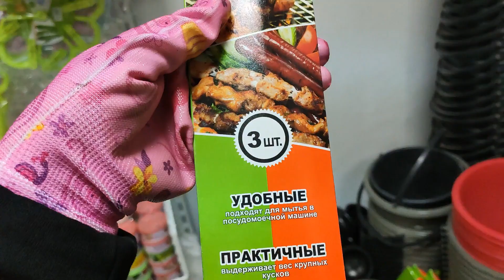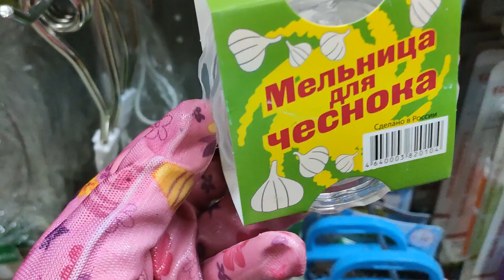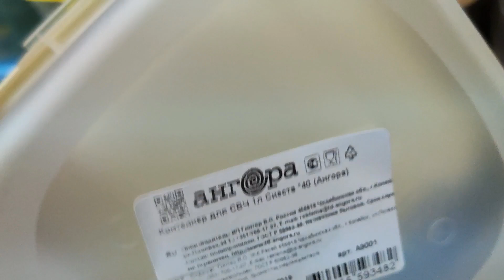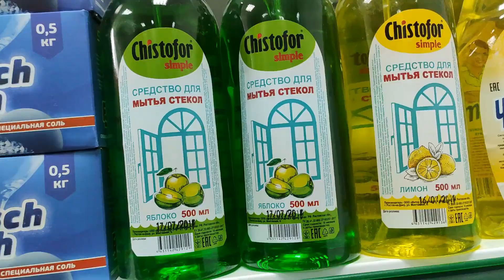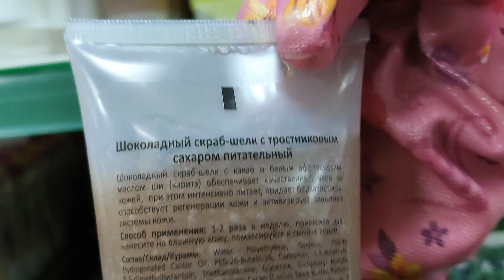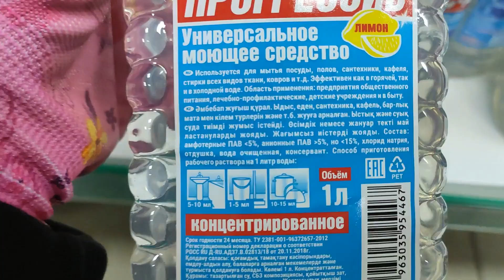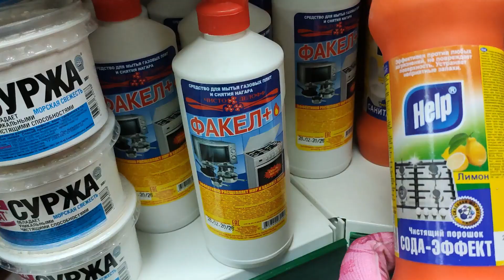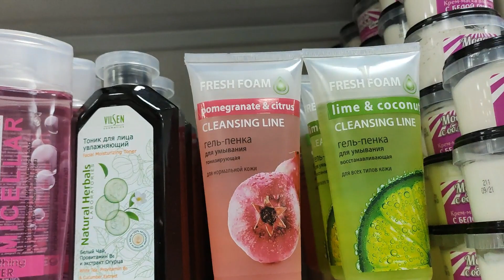Я В ШОКЕ . АНАЛОГ ФИКС ПРАЙС. МАГАЗИН "ОДНА ЦЕНА" ВСЕ ПО 39 РУБЛЕЙ .НОВИНКИ. И ТАКОЕ БЫВАЕТ.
Мой второй канал Людмила Кравченко Laif